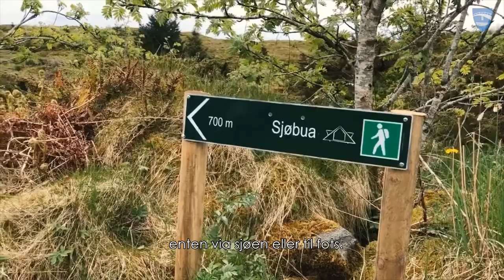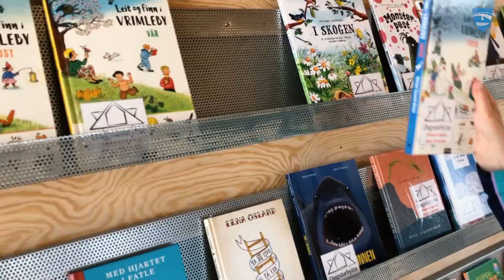Dagsturhytte - Sjøbua i Byngja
Video: Ingunn Gjærde og Gro Anette Fanebust/Alver kommune